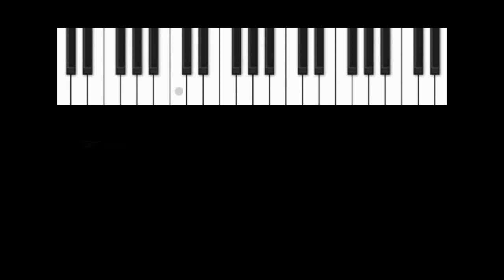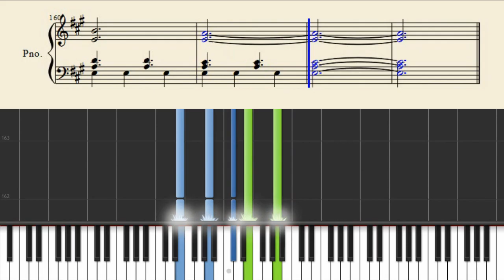John Lennon - Happy Xmas (War Is Over) - Piano Tutorial + SHEETS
Learn how to play Happy Xmas (War Is Over) on piano!